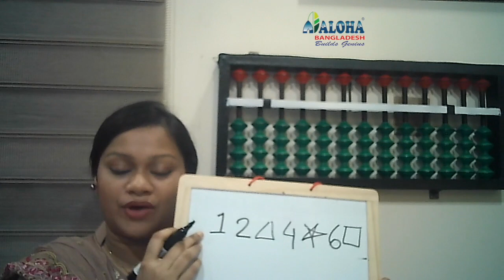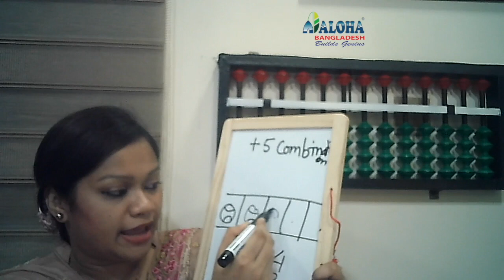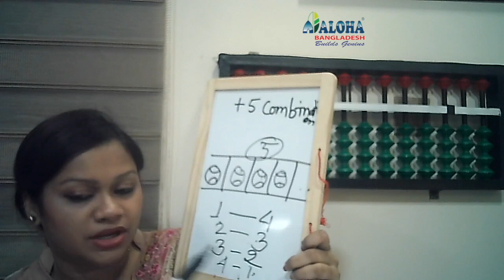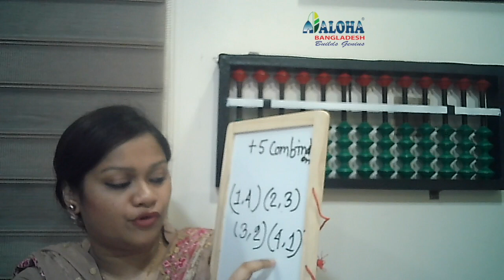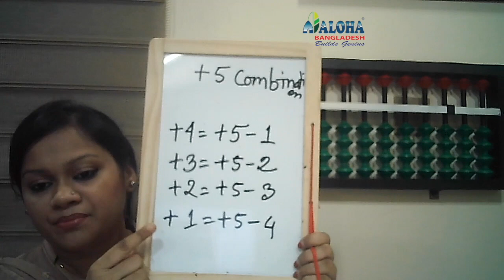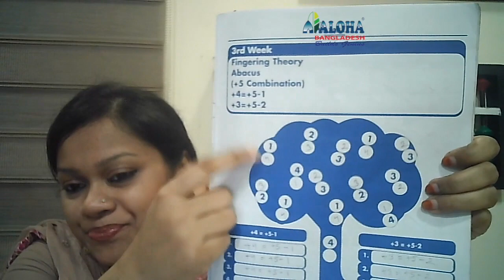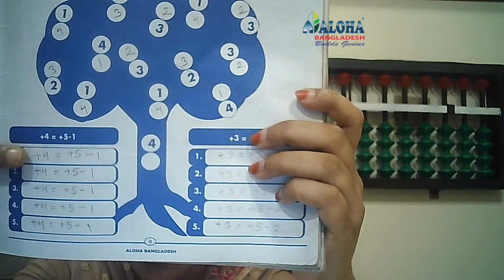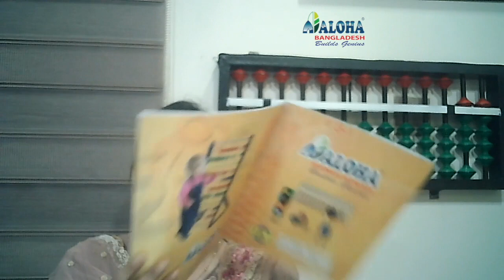Aloha Senior Level 01 Week 3 Lecture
Aloha Mental Arithmetic practice enhance creativity, observation power, memory power, attentiveness, analytical skill and imagination power of the children. After ALOHA Course children can get smarter, intelligent and creative. ALOHA Course helps children to develop their metacognitive skill and Arithmetic Skill. Regular practicing of ALOHA Course empower them to solve critical problems in their daily life as well as they can solve their critical class work with very simple effort.

ALOHA Bangladesh has started self guided digital online course. Every course designed with level wise and week wise. Class lecture video and self guided downloadable PDF step by step transcript included with every week class. In addition to that, cognitive development lessons also included in our digital self guided courses. Many practice lessons also included in the course.

Enroll your child in ALOHA and help them to prepare for the 21st-century education.

ALOHA Bangladesh is taking online live classes and exams by Professional Zoom for existing ALOHA students.

You can also enroll in Virtual Branch to complete whole course by zoom online to avoid Traffic, saving time and transport. Virtual Branch will get same advantages like as physical classroom students.